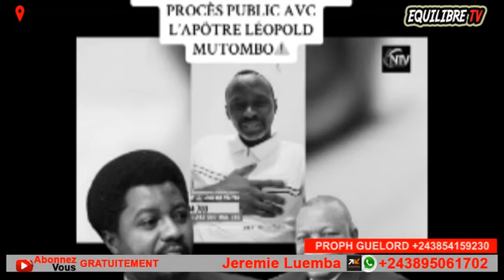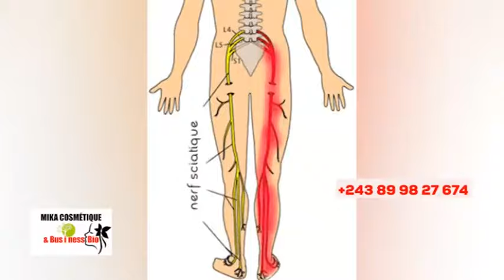🔥TRISTE NOUVEL, ROGER BÂKA ABIKI NA LIWA, AFFAIRE MUTOMBO, WALESSA, NZAMBE ASILIKI BOLANDA VIDÉO